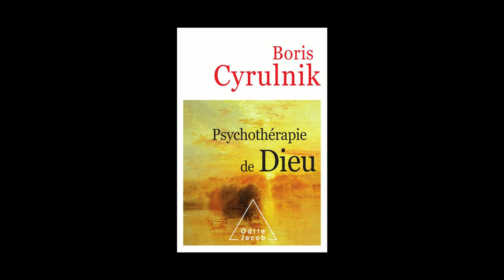Boris Cyrulnik - Psychothérapie de Dieu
Boris Cyrulnik vous présente son ouvrage "Psychothérapie de Dieu" aux éditions Odile Jacob. Entretien avec Christophe Lucet.

**Titre de la vidéo : "La Psychothérapie de Dieu avec Boris Cyrulnik - Rencontre à Bordeaux"**

**Chapitre 1 : Introduction et accueil de Boris Cyrulnik**

00:00:00 Introduction
00:00:52 La question de Dieu en psychologie et psychiatrie
00:02:14 Les enfants soldats du Congo et la foi religieuse
00:04:04 La formation médicale et la spiritualité
00:07:03 Les effets psychologiques de la croyance en Dieu
00:08:19 L'impact culturel et géographique sur la croyance
00:21:01 Les bénéfices sociaux et psychologiques de la religion
00:25:24 Les effets neurologiques de la prière et de la croyance
00:51:18 Les migrations, la déculturation et la résilience
00:58:53 Conclusion et réflexion finale sur la psychothérapie de Dieu